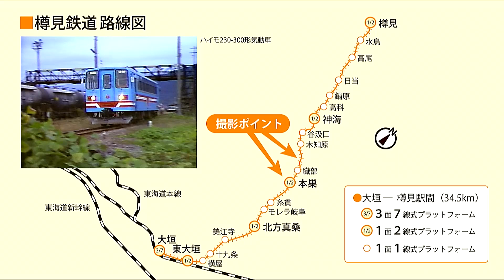樽見鉄道 ─ 1985／昭和60年・秋 ─ 本巣・木知原駅付近 編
ご視聴いただきましてありがとうございます。 1985／昭和60年の秋以降からは、BMC-600というベータムービーに機種変更いたしました。BMC-600は、撮像素子が真空管式からCCD方式に変更され、さらにハイバンド化されたベータムービーです。動画は、樽見鉄道を早朝から撮影したものですが、そのせいもあり、望遠端では被写界深度で補えず、ピントが甘くなってしまいました。撮影ポイントは、グーグルアース、グーグルマップ、ストリートビューを駆使して特定しています。昭和60年当時の動画です。